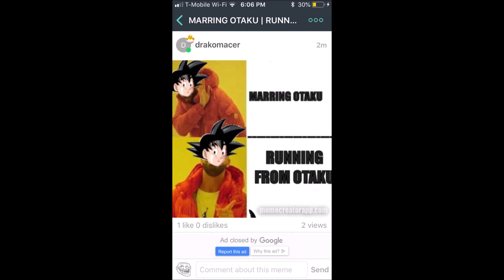World Of Memes (Manhoe Edition)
These were taken from the world of memes on my discord from my peeps. hope you all enjoy